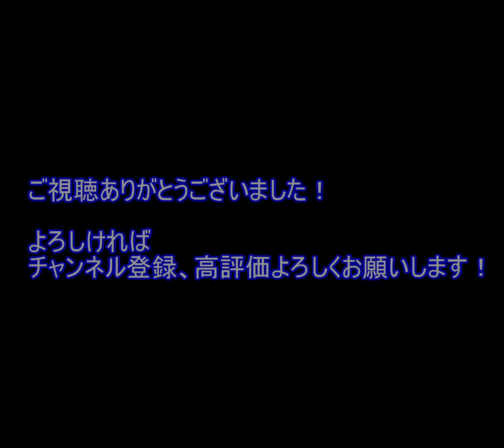【モンスト】遊戯王コラボの降臨キャラを運極にしてみた（ペガサス、バクラ、神化マリク）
遊戯王コラボキャラの降臨キャラを運極にしました。マリクは神化です。